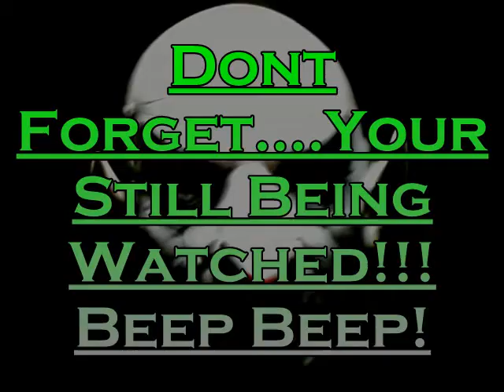Kobalt the KlownTM and the Camera's!!!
Kobalt. well, see for yourself!!!